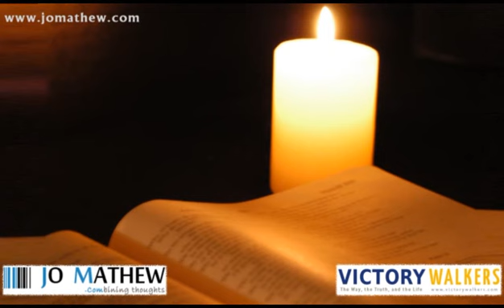Malpriya | TPM Sangeetha Susrusha - Song 177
TPM Sangeetha Susrusha